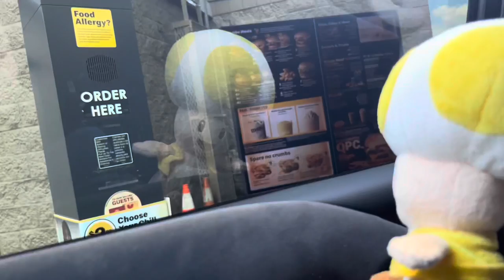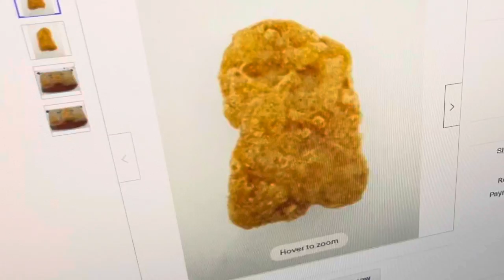Baby Mario Goes To McDonald’s 2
Baby Mario goes to McDonald's to get a Happy Meal and finds and odd chicken nugget!